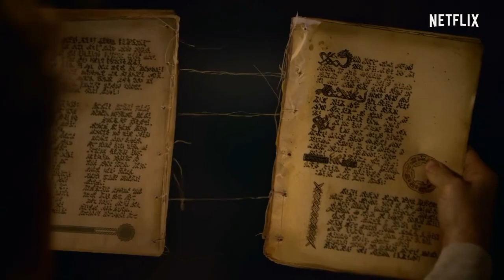"La Orden Secreta" Netflix - Trailer en Español latino